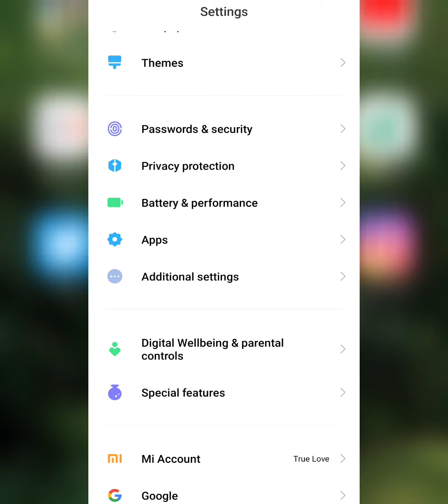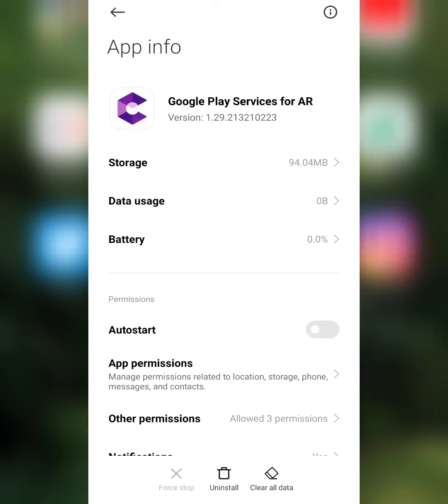Something went wrong play store | how to fix something went wrong error | faisal talk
Something went wrong play store | something went wrong try again play store